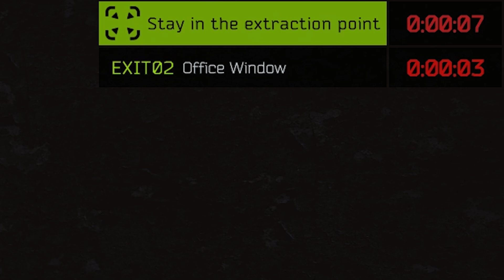An Idiot Plays Escape From Tarkov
Born too late to explore the Earth, born too early to explore the universe, born just in time to get shot in the stomach in a video game.